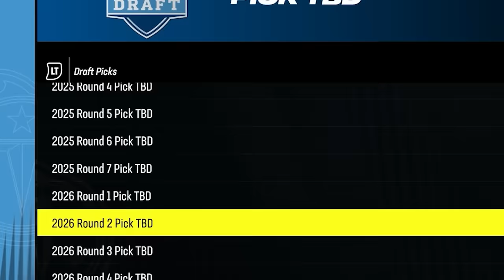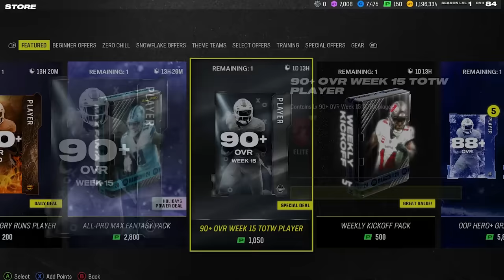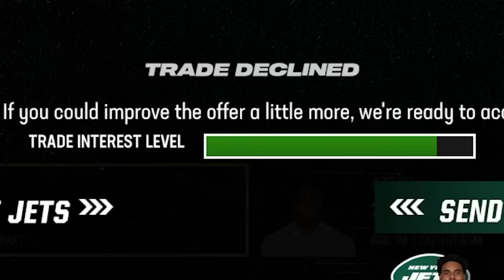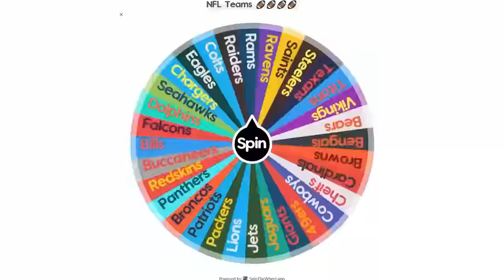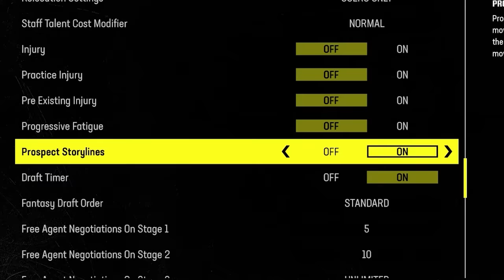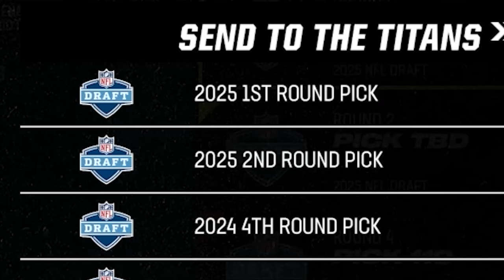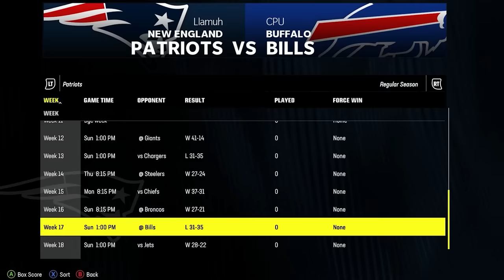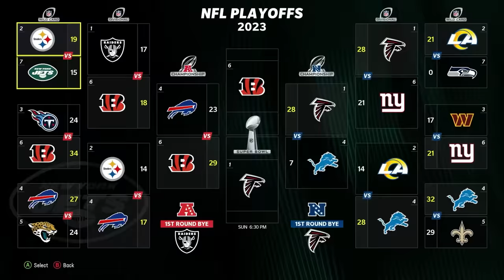I Drafted Until My Team Went 20-0...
Download Football Head Coach 24 by clicking the link below and begin your quest to assemble the best squad TODAY!

Today I'm drafting in Madden until my team goes 20-0 with a Super Bowl Victory, if I fail.. I suffer consequences